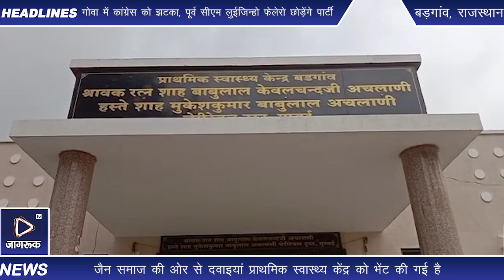जैन पंचमहाजन की ओर से नि:शुल्क दवाइयां प्राथमिक स्वास्थ्य केंद्र को भेंट की गई।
बडगांव। कस्बे के प्राथमिक स्वास्थ्य केंद्र को जैन पंचमहाजन की ओर से दवाई भेंट की गई। जैन समाज बडगांव की तरफ से स्थानीय प्राथमिक स्वास्थ्य केंद्र में जैन पंचमहाजन के प्रतिनिधियों द्वारा नि:शुल्क दवाइयां भेट की गई। वही आप को बता देते है कि ऐसे कही बार जैन समाज की ओर से दवाइयां प्राथमिक स्वास्थ्य केंद्र को भेंट की गई है। जैन समाज के भामाशाहों ने बताया कि अगर ऐसे ही अच्छी तरीके से बडगांव प्राथमिक स्वास्थ्य केंद्र में डॉक्टरों एवं स्टाफ कड़ी मेहनत कर लोगों को इलाज करते रहे तो हर तरह की दवाइयां भी हमारे जैन समाज की ओर से समय-समय पर दवाइयां उपलब्ध करवाते रहंगे। वही ग्रामीणों ने जैन समाज के भामाशाहों का आभार व्यक्त किया। इस मौके पर जैन समाज के भामाशाह एवं प्राथमिक स्वास्थ्य केंद्र स्टाफ एवं ग्रामीण उपस्थित थे।